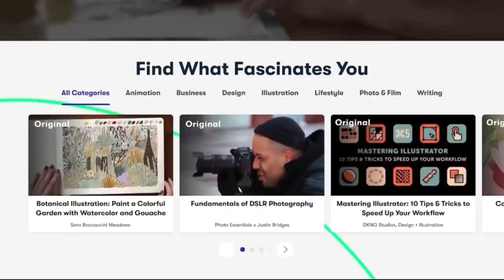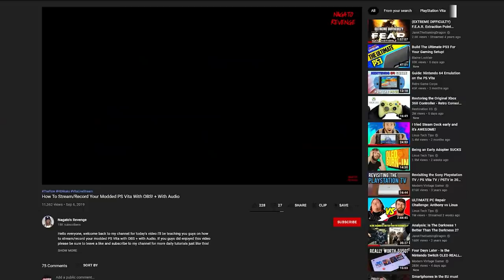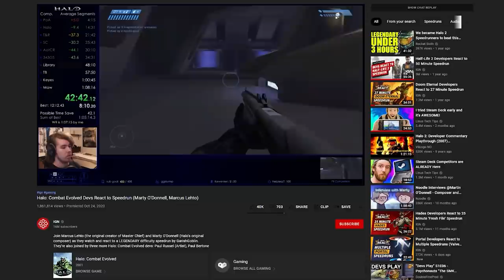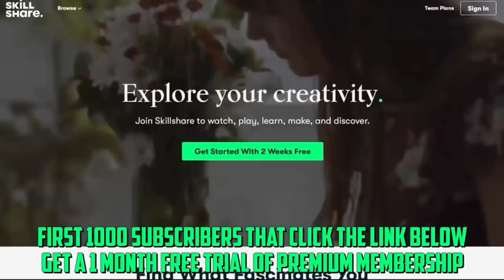Analysis: How BAD Is Resistance Burning Skies Really?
00:00 Intro
00:58 SkillShare
02:01 PSVita STRUGGLE
04:32 Graphics
05:55 Story
08:00 Gimmicky Controls
11:34 Awesome Weapons
13:10 Gameplay & Dumb AI
15:14 Bosses
15:32 Conclusion
16:10 Outro